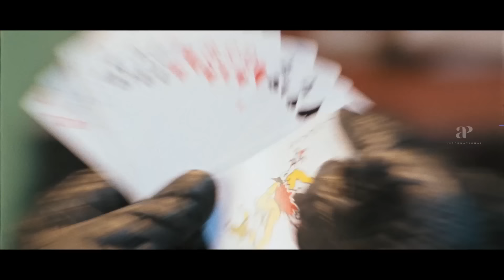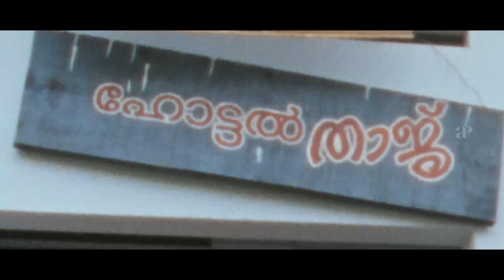Duplicate Bijukuttan Comedy | Suraj Venjaramood | Salim Kumar | Innocent | Bheema Raghu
Entertain yourselves to watch 'Duplicate Bijukuttan Comedy' of our most hideous comedian Salim Kumar from his top hit movie - Duplicate.

Duplicate :-
Directed by : Shibu Prabhakar
Starring : Suraj Venjaramood , Innocent , Bheeman Raghu